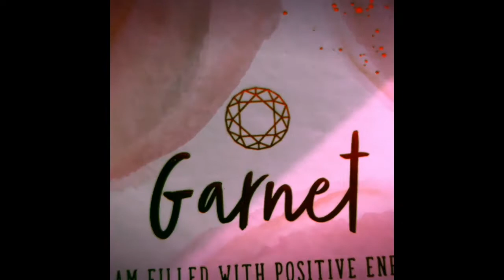🦄Unicorns 101🦄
☽↞✨↠↞⭐️ What’s up, Witches! ⭐️↠↞✨↠☾

✯ This video is about unicorns! This video was actually quite highly requested both here on YouTube and on the Hatchling Clan Amino, so here it is! Here! Have it! Go on... seriously... take it. This is all the information I could gather about unicorns and a bit about my own experiences with them, as per usual for the layout of these kinds of videos. I hope you can learn a little something and I hope this video helps and inspires you in your journey with the unicorns!✯

✮ This channel is all about inspiration, learning and growth. I hope you all stick around and learn from me as I can learn from you. I hope we all grow together and be the StarFam I know we can be. ✮

✭ If you have any questions, suggestions or other types of comment, leave them down below! But be nice to each other- don’t want no hatin’ around here thank you! ✭

❂ Explore the world around you, explore the inner depths of your very being and be unapologetically you! No shame! ❂

Where else to find me:

Leader, Ring Raven, Earth House Den Guide, Faerie Magick Chat Lead: ✨Rune StarRider✨ in the Hatchling Clan amino:

~☙♡ Blessings, all, and to all blessed be. A heartfelt farewell, from yours truly, me.
I’ll see you again, of that I am sure,
You shall stay inspired and wanting for more!
I’ll teach and I’ll learn and you’ll do the same,
Be honest and authentic, no petty games.
In our StarFam, we have faith, trust and Faerie dust, and say farewell for now we must. But I bid you merry meet, merry part and merry meet again. ♡☙~